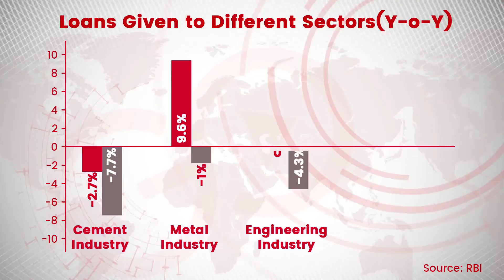Cannot Bank On Interest Anymore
A big drop in industrial loans has led to banks lowering interest rates on savings accounts in order to protect profits